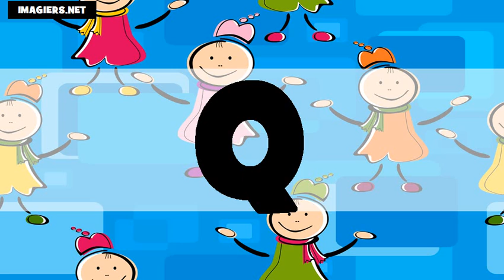الابجدية # USA + FR